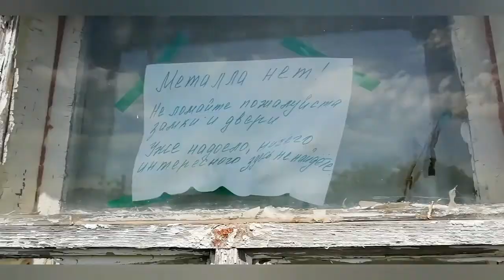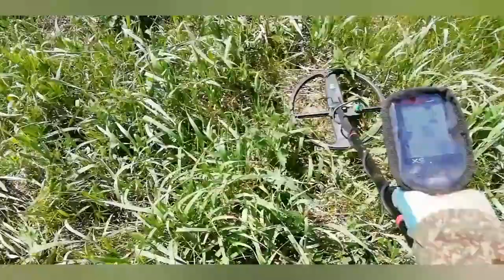Что с ценой? Цена ниже плинтуса, но мы не сдаемся продолжаем копать и копить. Копаю с quest x5